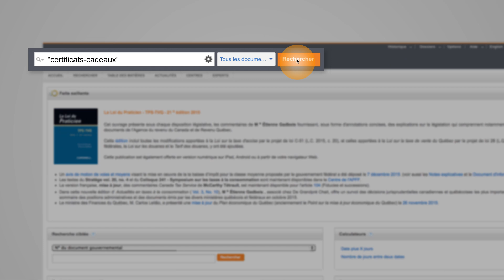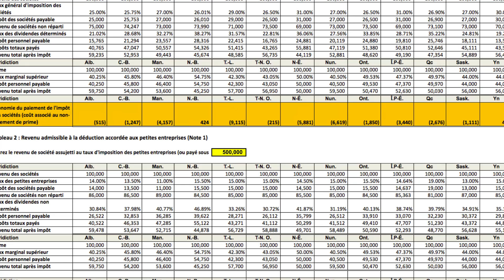Taxnet Pro VIDEO FR FINAL